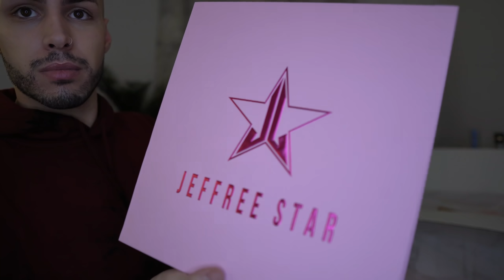Του Jeffree Του Star Το Τεράστιο HAUL | Tsede The Real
-SOCIAL MEDIA-

Intro by:loukaspv(instagram)
 Ονομα : attiki brokers Άνθιμος Τσεντεκίδης
Διεύθυνση : θηβών 460 Αθήνα
ΤΚ: 13121